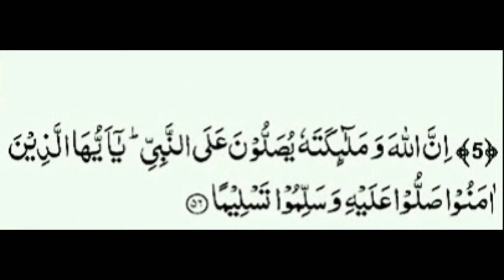niyaz me padhi Jane wali dua waila hukum ilahun wahid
quran wa ilahukum ilahun wahidun
mahila hukum
waila hukum ila wahid
wa ilahukum
fatiha me kya kya padha jata hai
fatiha karne ka dua
dua e fatiha
allah hukum
हुकुम
फातिहा का तरीका
fatiha ka dua
surah fatiha dua
surah fatiha dua
fatiha
fatiha ke baad ki dua
ilahukum ilahun wahidun
ayate khamsa
wa ilahukum ilahun wahidun la ilaha il.
dua fatiha
fatiha ka tarika
fatiha karne ki dua
fatiha dua
fatiha karne ka tarika
fatiha ka tareeka Sunni
fatiha padh ne ka tareeka